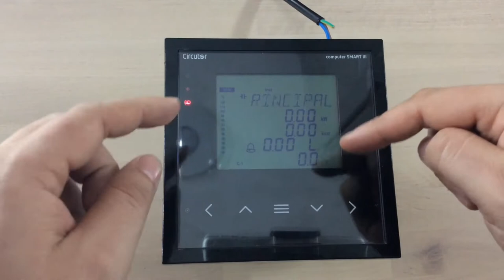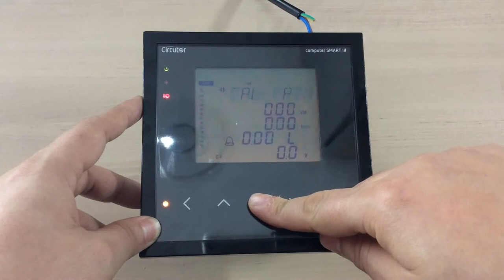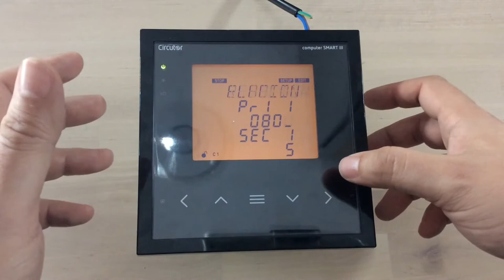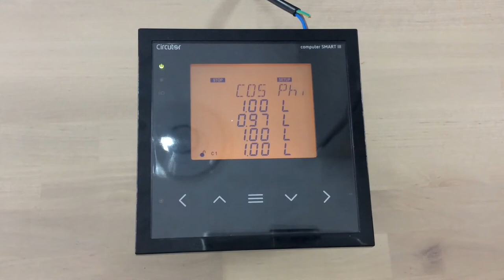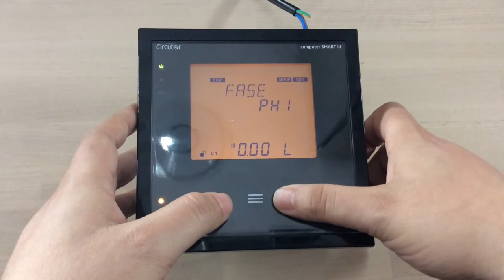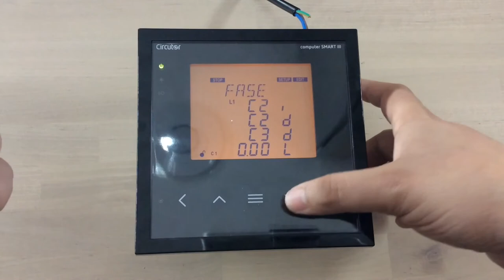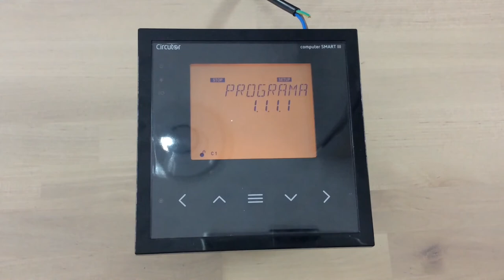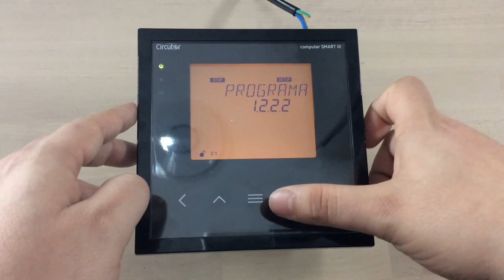✅ Regulador COMPUTER SMART III [Circutor]: programación MANUAL (parte 1)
En este vídeo veremos los pasos a seguir para la programación o configuración del regulador de energía reactiva COMPUTER SMART III de la marca Circutor de forma manual (parte 1)

*** PREGUNTAS/COMENTARIOS ***

*** CONECTA ***